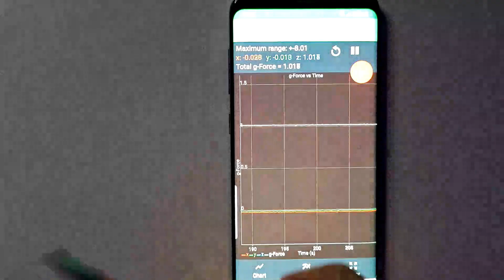Do Ghosts Really Exist? 👻 Physics of Ghosts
Ghosts and other supernatural creatures of the night can't exist according to the laws of physics, or can they!?